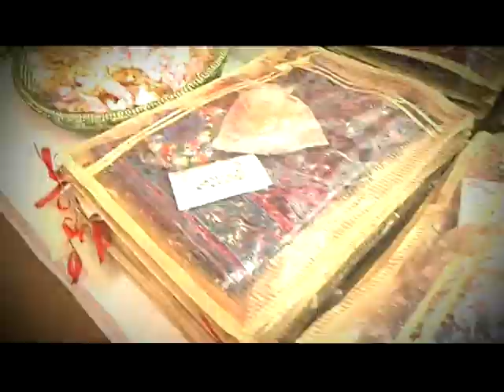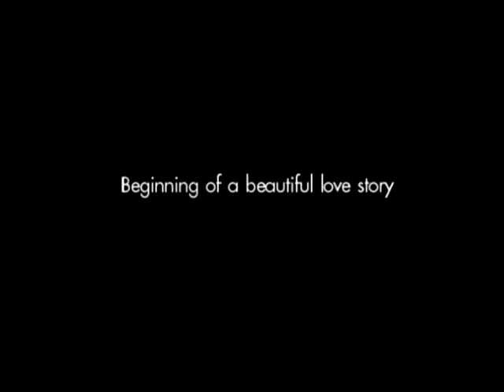HIlight Rupal & Hetal 2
Beginning of a beautiful love story
Rupal & Hetal
3 Feb 2014